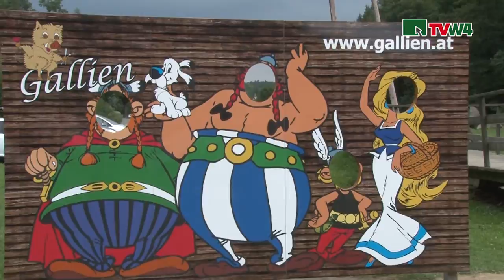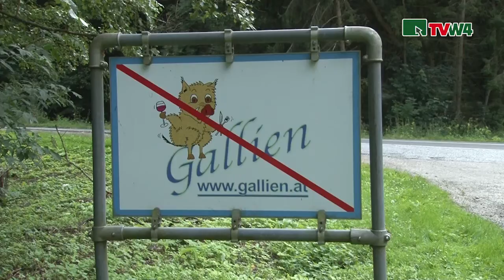Erlebniswelt Gallien im Waldviertel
Gallien liegt in einem kleinen Tal etwa 5 km nördlich von Horn im Waldviertel umgeben von Wald und Wiesen.
Dieser Ort garantiert einen erholsamen Urlaub inmitten Natur "pur". Sei es alleine, mit dem Partner oder der ganzen Familie.
Gallien ist es ein kleines "Dorf" im Herzen des Waldviertels das nur ein Ziel verfolgt: Nämlich seinen Gästen den Aufenthalt so schön, abwechslungsreich und angenehm wie möglich zu gestalten.